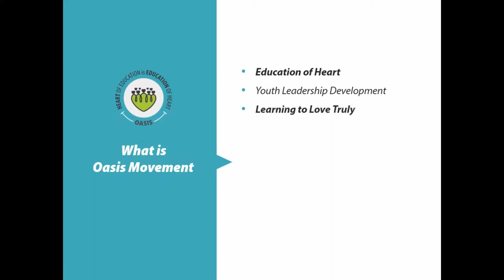Oasis: Why Do We Need Character Education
Shraddha Vyas, regional synergist from Ahmedabad(Gujarat) emphasizes the importance of having a good character and educating oneself about it.